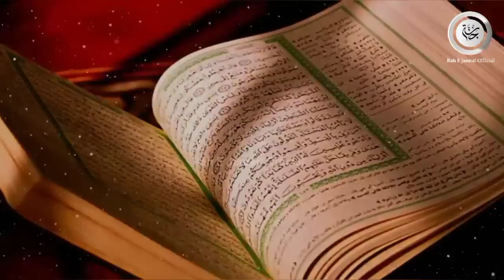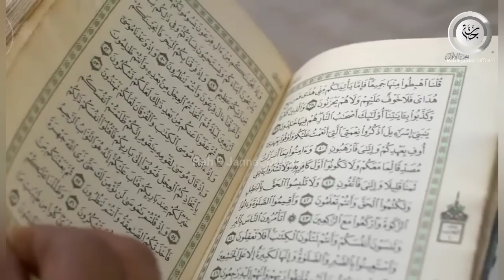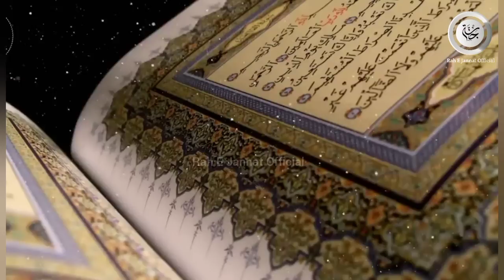Words Biggest Embryologist Accepted Islam | डॉक्टर कीथ मोर और पूरी ने कैसे इस्लाम कबूल किया